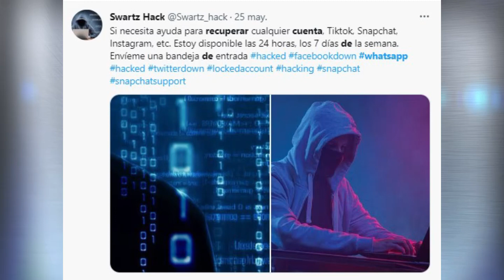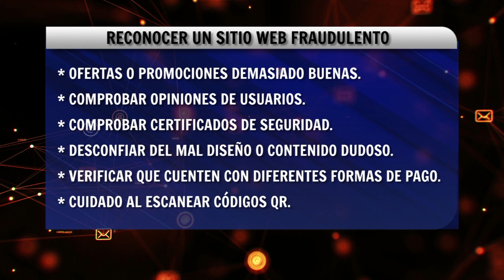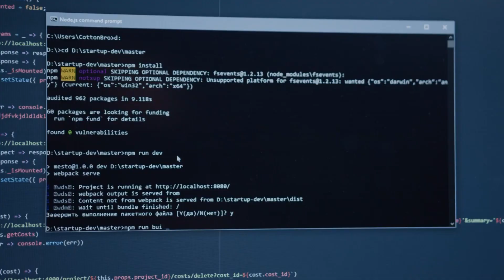Estafas más comunes en redes sociales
Tenga mucho cuidado con los mensajes sospechosos que recibe a través de WhatsApp o cualquier red social, ya que podría ser víctima de ciberdelincuentes.